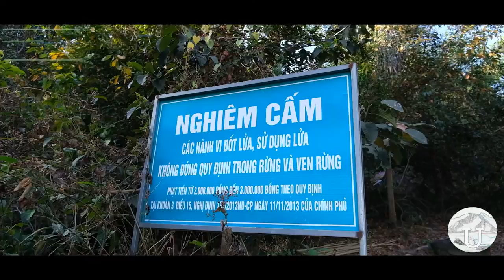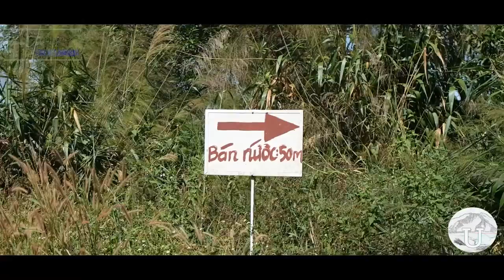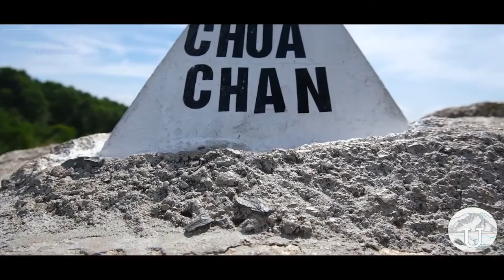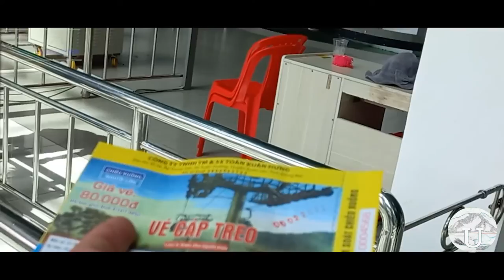TRẢI NGHIỆM LEO NÚI CHỨA CHAN - GIA LÀO . BẰNG ĐƯỜNG CỘT ĐIỆN VÀ XUỐNG BẰNG ĐƯỜNG CHÙA VỚI CÁP TREO.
Trên tuyến đường từ SaiGon tới , huyện Xuân Lộc, tỉnh Đồng Nai, bất kể ai cũng có thể chiêm ngưỡng vẻ đẹp hùng vĩ, uy nghiêm của núi Chứa Chan, ngọn núi được ví là “nóc nhà” của miền Đông Nam Bộ. Leo lên từ đường "Cột điện " , Chúng ta sẽ bất ngờ với rất nhiều những cung khác nhau , Rất thú vị...